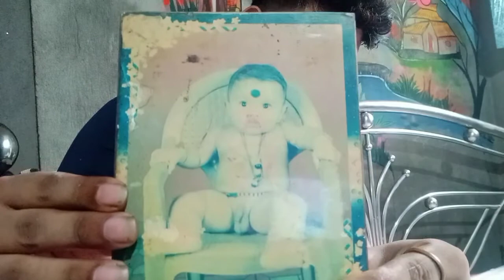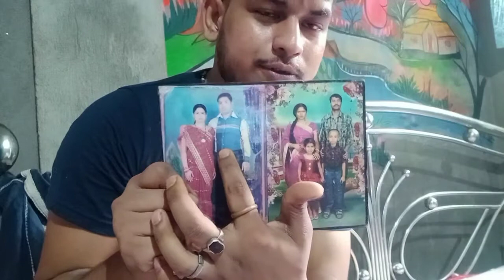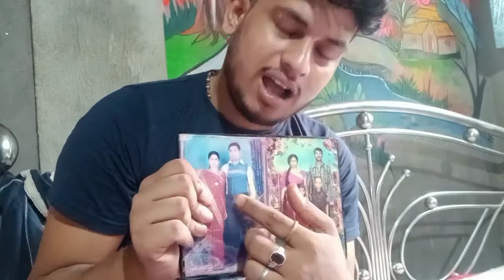আজ নিজের হাতে মাংস রান্না করলাম।bengalivlog